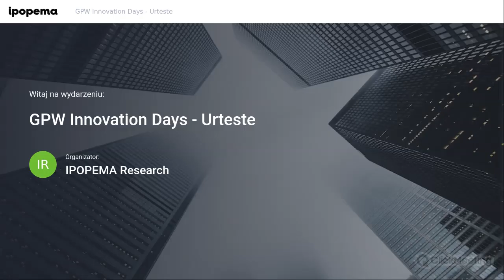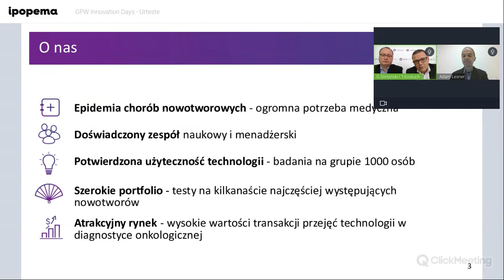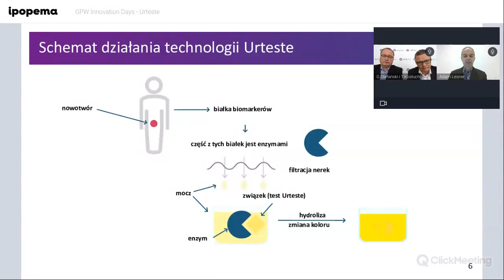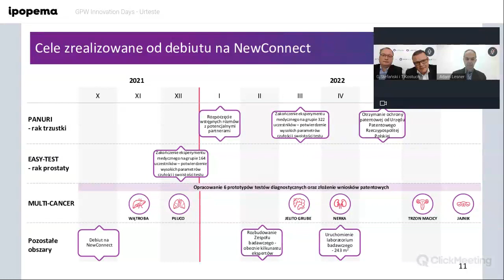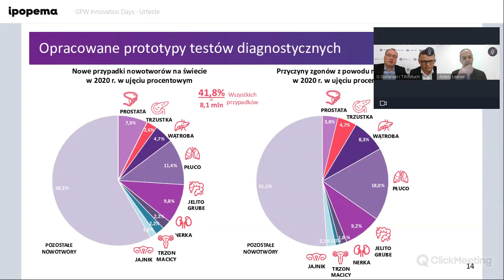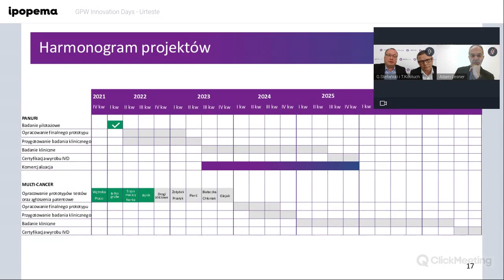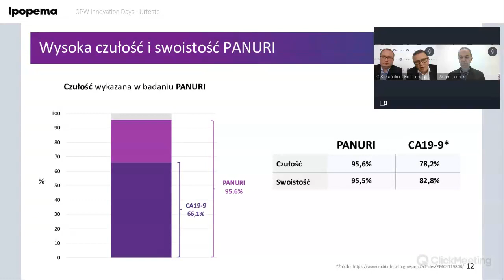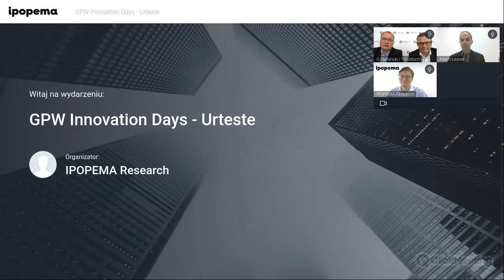GPWInnovationDay - październik 2022 r.: spotkanie ze spółką Urteste